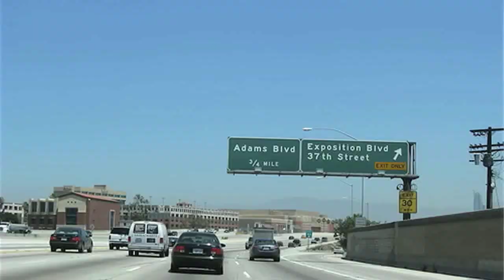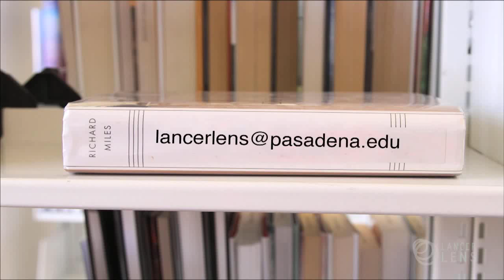PCC ONE - Monday, September 22, 2014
Pasadena City College's news in a minute.